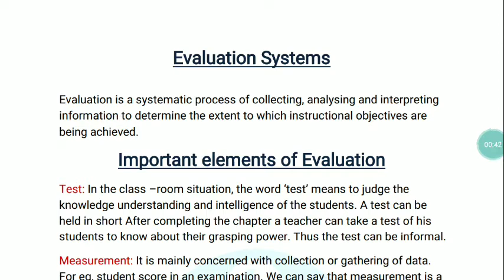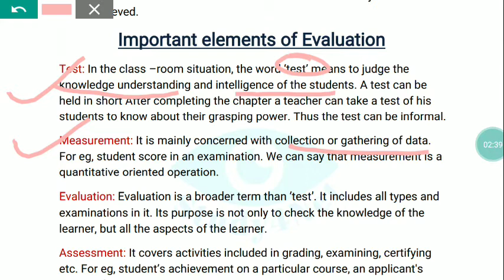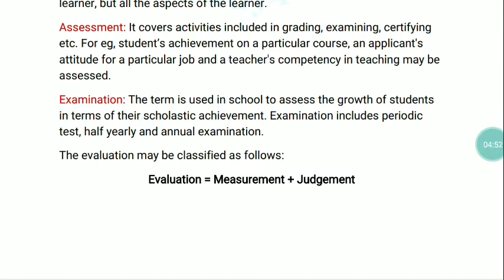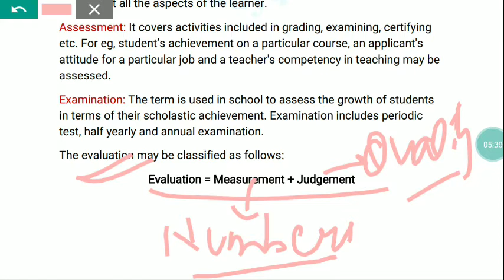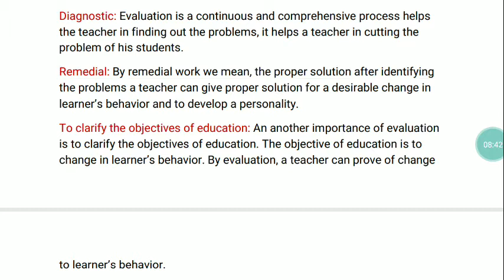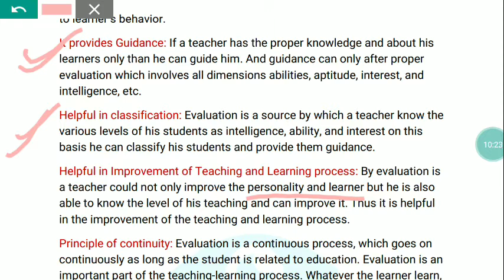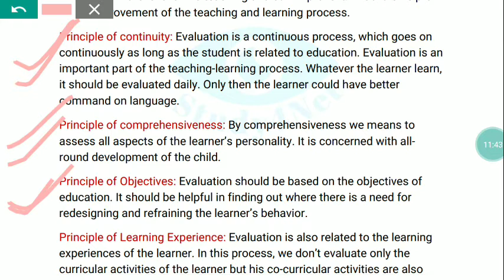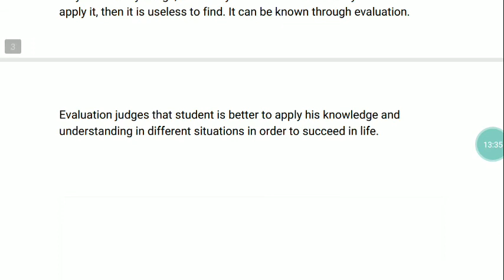LECTURE-12 | EVALUATION SYSTEMS | UNIT-1 TEACHING APTITUDE.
Evaluation Systems ..Meaning, Importance and Important Elements of Evaluation.
.NTA UGC NET JRF PAPER-1. Teaching Aptitude. By Shalu Garg.